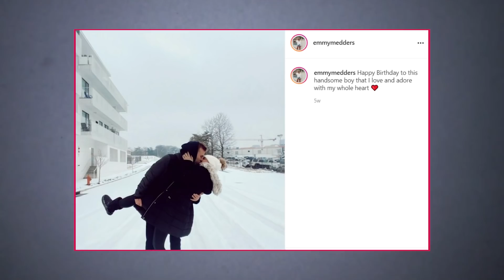Todd Chrisley's All 5 Children 2021: New Relationship, Family Feud & Everything!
The Chrisley family forayed into the scintillating world of reality TV in 2014 with the hugely popular USA Network series Chrisley Knows Best. The show follows the trials and tribulations of the patriarch Todd Chrisley, his wife Julie, and 3 of their kids: Savannah, Chase, Grayson, as well as Todd’s 2 children from his previous marriage: Lindsie and Kyle. Since the inception of the show, the famous family has been embroiled in numerous controversies, public disputes, and legal issues which have only led to increased interest in their public personas. Let’s take an in-depth look into what the 5 Chrisley children have been up to in 2021.